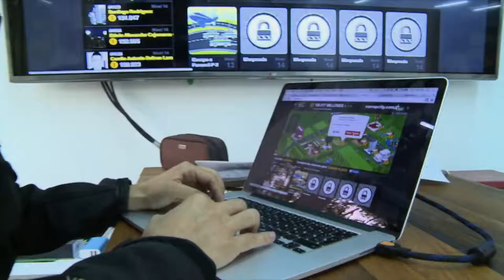Víctor Muñoz habla sobre el Centro para la Cuarta Revolución Industrial | MásTICMejorPaísTV C5 N9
En MásTICMejorPaísTV, el alto consejero presidencial para la transformación digital, Víctor Muñoz, habla sobre el Centro para la Cuarta Revolución Industrial que se inauguró en Medellín.